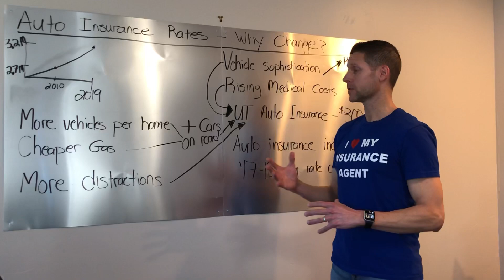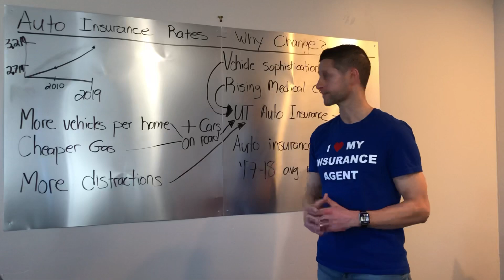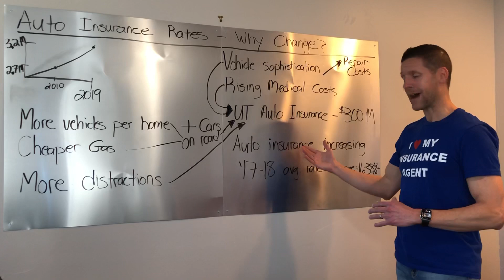UT Auto Insurance Rates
Why UT auto insurance rates are changing